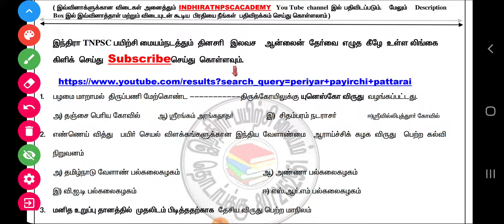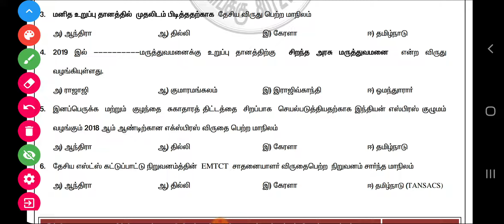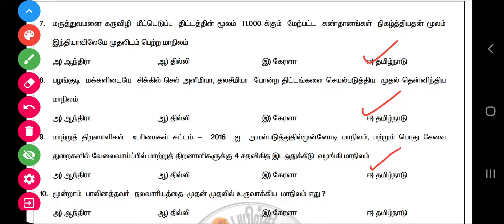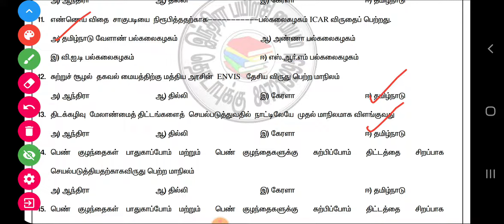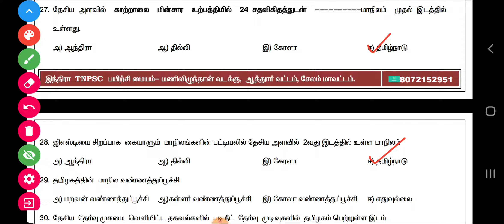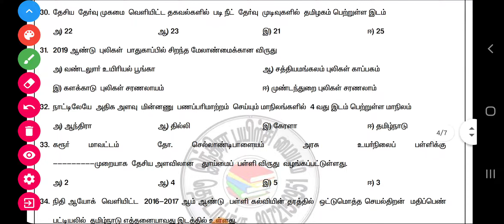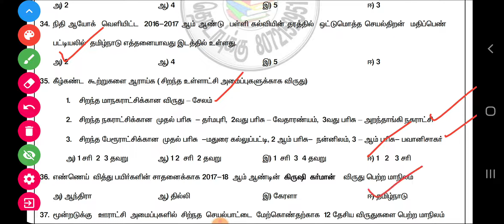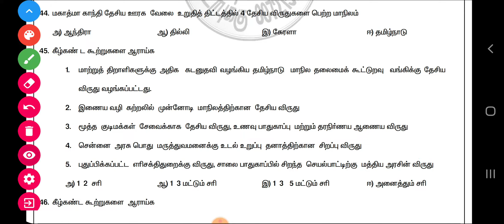TNPSC FREETEST-81|Unit-9|தமிழ்நாடு வளர்ச்சி நிர்வாகம்|தமிழகத்தின்சாதனைகள்|QUESTIONS|ANSWER KEY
வினாதாளை பதிவிறக்கம் செய்ய கீழ் கண்ட லிங்கை கிளிக் செய்யவும்

இந்திரா அகாடெமி மற்ற வினா வங்கி புத்தகங்கள்

டெலெக்ராம் லின்க்

2. unit-8 வினா வங்கியை  பதிவிறக்கம் செய்ய கீழ் கண்ட லிங்கை கிளிக் செய்யவும்

4. அரசியலமைப்பு வினா வங்கி

5.unit-9 வினா வங்கியை பதிவிறக்கம் செய்ய கீழ் கண்ட லிங்கை கிளிக் செய்யவும்

6. இயற்பியல் வினா வங்கியை பதிவிறக்கம் செய்ய கீழ் கண்ட லிங்கை கிளிக் செய்யவும்